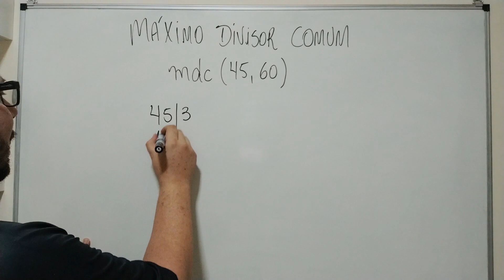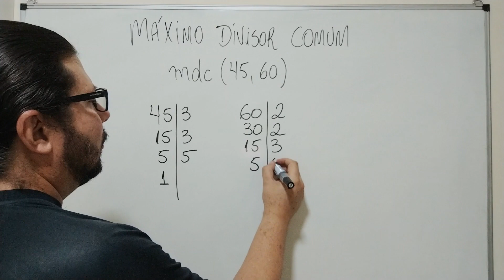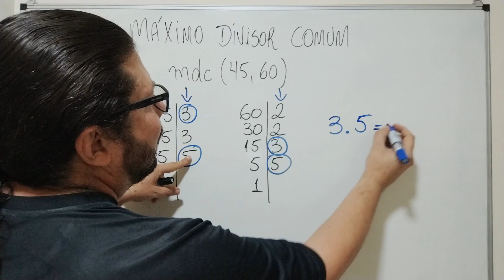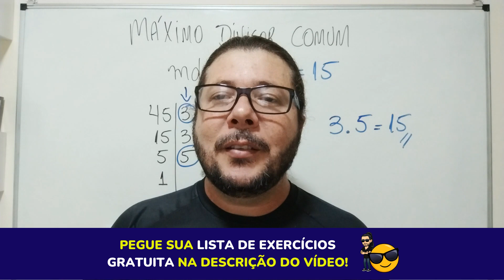M.D.C. MÁXIMO DIVISOR COMUM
Como calcular o m.d.c. (45,60).